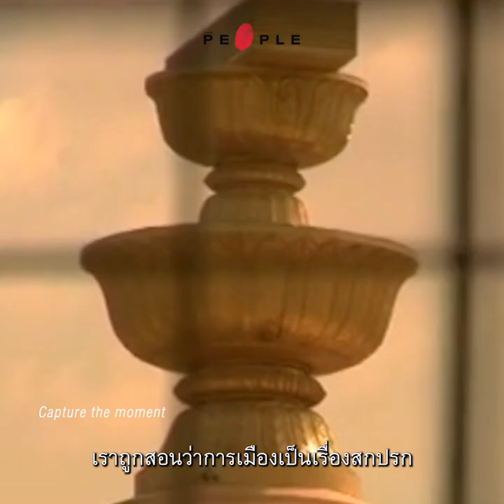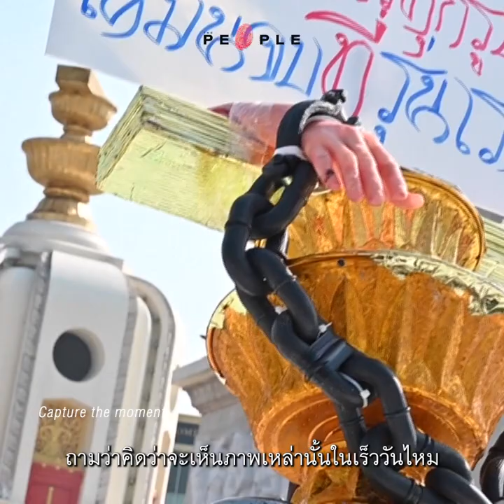I’m Fine สบายดีค่ะ : หนังสั้นที่เล่าเรื่องการเมืองไทยใน 3 นาทีของธัญญ์วาริน สุขะพิสิษฐ์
I’m Fine สบายดีค่ะ (2551) หนังสั้นรางวัลชนะเลิศ รัตน์ เปสตันยี จากเทศกาลหนังสั้นครั้งที่ 12 ของ ‘กอล์ฟ - ธัญญ์วาริน สุขะพิสิษฐ์’  ส.ส. หญิงข้ามเพศคนแรกของไทยที่เล่าเรื่องการเมืองไทยได้อย่างครบรส
“เมื่อ 10 กว่าปีก่อน เราถูกสอนว่าการเมืองเป็นเรื่องสกปรก การเมืองมันเป็นเรื่องอำนาจของผู้มีอำนาจ การเมืองมันเป็นเรื่องที่เราเป็นประชาชนไม่ควรเข้าไปยุ่ง
“แต่สิ่งที่ได้เรียนรู้คือการเมืองเป็นเรื่องของทุกคน การเมืองเกี่ยวกับทุกคนตั้งแต่เกิดจนตาย หลับจนตื่น ในขณะที่หลับในขณะที่ตื่นการเมืองเกี่ยวข้องกับพวกเราทุกขณะจิต เพราะการเมืองคือกฎหมายที่เราใช้ร่วมกัน”
การสร้างหนังสั้นเรื่อง I’m Fine สบายดีค่ะ เรียกได้ว่าก่อให้เกิดคำถามขึ้นกลางใจของใครหลายคน เพราะเธอเดินทางไปถ่ายทำบริเวณอนุสาวรีย์ประชาธิปไตย ที่นำเอาคำถามสั้น ๆ มาเป็นโจทย์หลัก ทำให้คนดูได้คิดตาม
ร่วมเดินทางตามหาคำตอบของการเมืองไทยผ่านวิดีโอชิ้นนี้
เนื้อหา : วันวิสาข์ โปทอง
ลำดับภาพ : สิมิลัน จำนงค์ทอง